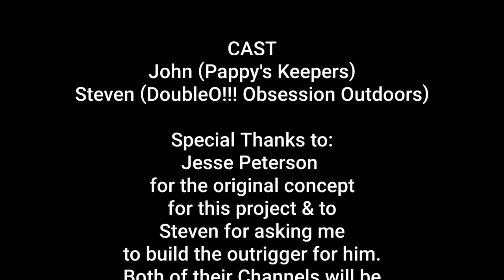The Canoe Outrigger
I got a text from Steven of DoubleO!
(Obsession Outdoors!) asking if I could come up with an idea for an outrigger for his canoe. So after watching a couple videos about it I found Jesse Peterson's video and went with his concept (with a few midifications) When I asked Steven what he thought, to my surprise he said wow you picked the video with the exact canoe as mine.So with that we got started.

Date: Couple of April Days
Location: My House
Time Fished:
Water Clarity:
Presentation:
Weather: Rainy,Windy & Chilly then Sunny
Rod:
Reel:
Line:
Lures/Bait:
Color:
Scale:

Camera Equipment:
Geekam Actiin Cam (underwater shots)
Galaxy S10plus
Galaxy S7
Boat Used:
Stevens Canoe